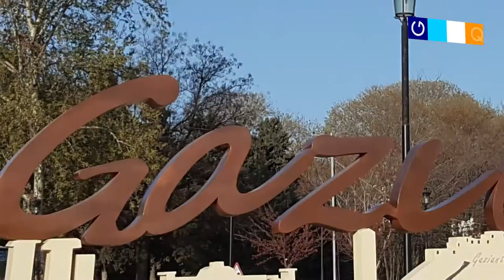Gaziantep Gezisi | Gaziantep Hanları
Gaziantep gezimizin 2. bölümünü Gaziantep'in meşhur hanlarına ayırdık.

10 KM lik bir sabah koşusundan sonra Tütün Hanı, Zeytin hanı ve Gümrük hanını gezdik.

3. Bölümünü hayvanat bahçesi, bakırcılar çarşısı ve Tehmis kahvesine ayırdık.